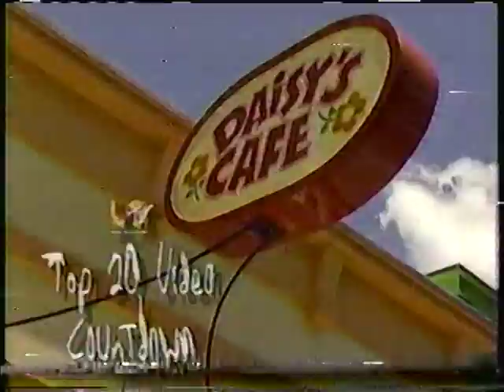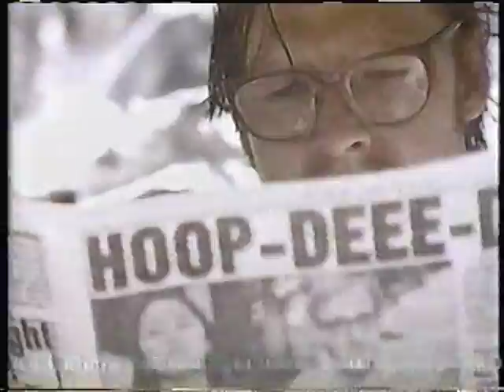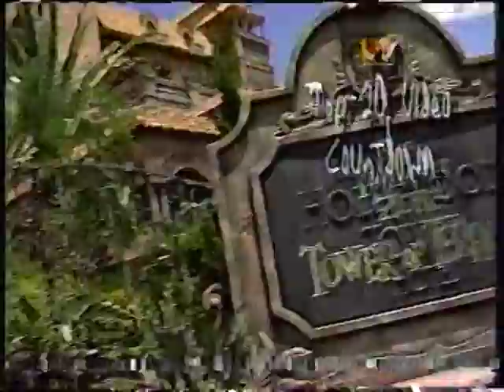Daisy Fuentes & Bill Bellamy at Disney World